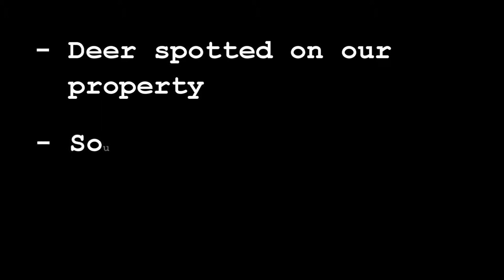Primos Truth Cam 46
Multiple deer were spotted in the back woods of my property. All footage was shot with a Primos Truth Cam.